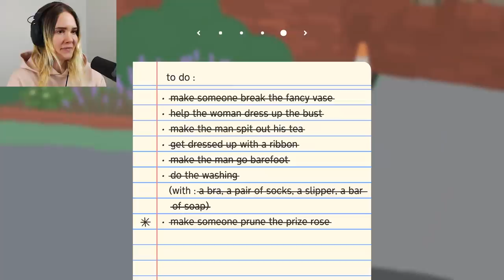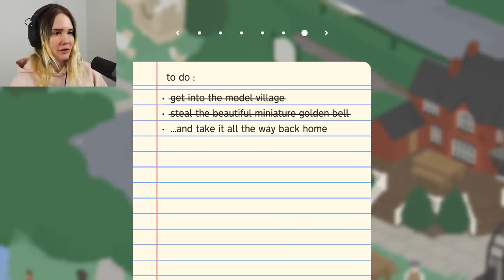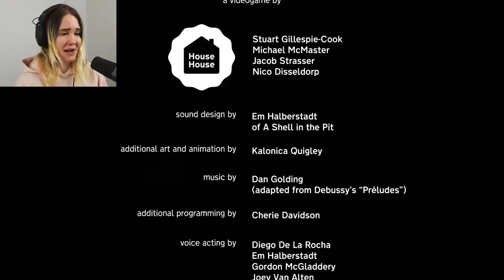OTA KIINNI JOS SAAT | Pelataan Untitled Goose #4 (finaali)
En olisi uskonut minkä tähden näimme kaiken tämän vaivan. Tämä hanhi on omaa luokkaansa!
Tervetuloa katsomaan Untitled Goose Game pelivideo suomeksi!